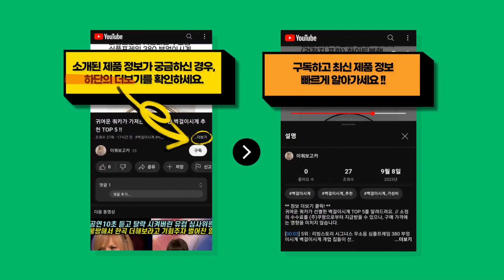자칭 55인치tv 전문가가 선택한 인기 있는 55인치tv 추천 TOP 9 !!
귀여운 쿼카가 정리한 55인치tv TOP 9를 정보를 전해드려요. // 소정의 수수료를 (주)쿠팡으로부터 지급받을 수 있으나, 구매 가격에는 영향을 미치지 않습니다.

[00:08] 9위 :  LG MiniLED 4K UHD 스마트TV 86QNED80 86인치(218cm)..

[00:23] 8위 :  LG전자 울트라HD TV 138cm(55인치) 55UR642S0NC 스탠드형 방..

[00:38] 7위 :  PRISM 4K UHD TV 139.7cm(55인치) PTC550UD 스탠드형 ..

[00:53] 6위 :  삼성전자 4K UHD The Serif TV LSB01 The Serif KQ5..

[01:08] 5위 :  큐빅스 고화질 4K UHD LED TV 127cm(50인치) 스탠드형 벽걸이 가..

[01:23] 4위 :  PRISM 4K UHD TV 139.7cm(55인치) PTC550UD 벽걸이형 ..

[01:38] 3위 :  삼성전자 4K QLED TV QC67 138cm(55인치) KQ55QC67AFX..

[01:53] 2위 :  프리즘 4K UHD LED TV 139.7cm(55인치) PTC550UD 스탠드..

[02:08] 1위 :  [테레비ZONE] 55인치 4K 울트라HD 슬림베젤리스TV A등급패널 에너지1등..

감사합니다.